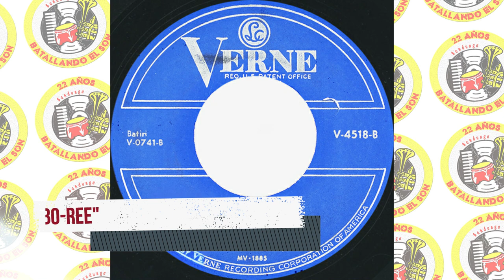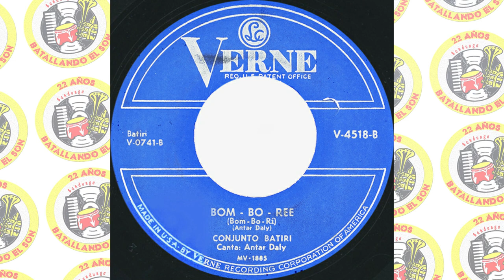Conjunto Batiri de Antar Daly - Bom-Bo-Ree / SANDUNGA!